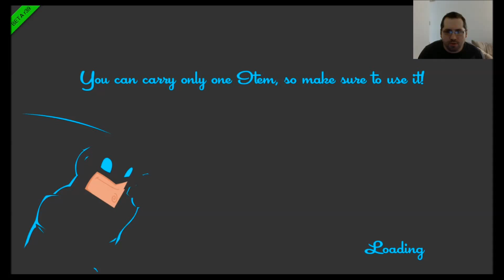Speedrunnners - Gameplay #2 - This game is way to fun with friends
I Will Take Any Video Request as long as i already have the game =)

this was the first time playing speedrunners its definitely a fun game when you play it with friends even if i was a bit confused

just make sure to give them the credit they deserve